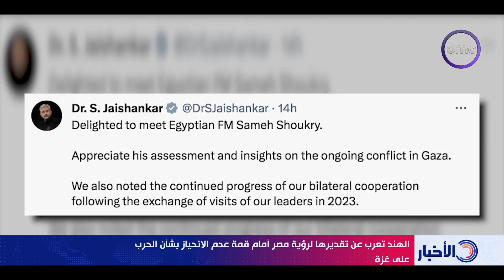نشرة الأخبار - الهند تعرب عن تقديرها لرؤية مصر أمام قمة عدم الانحياز بشأن الحرب على غـ زة